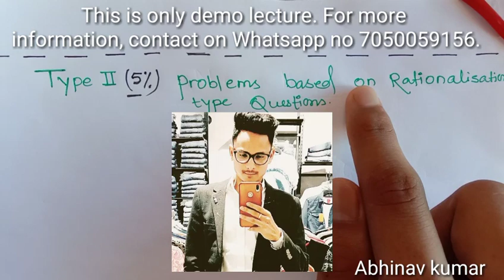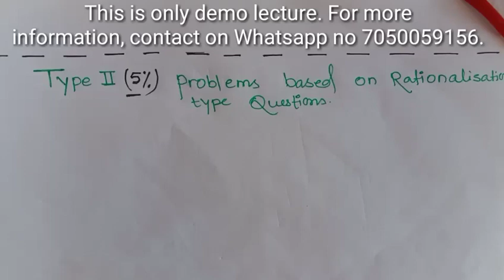TRIGO IDENTITIES ( RATIONALISATION TYPE) LEC - 4 ( CLASS 10)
In this video, type 2 (Rationalisation type) is discussed.  Concepts and problem on rationalisation type is solved . This video will be helpful for class 10 students .